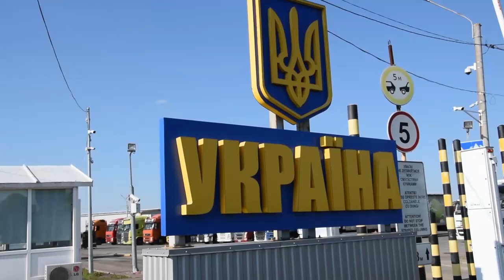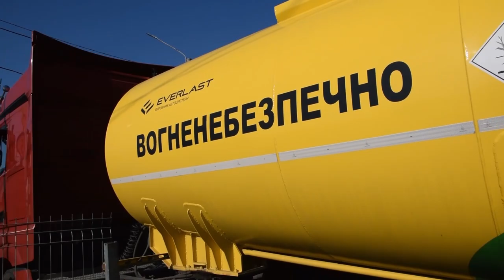Паливу бути: бензовози перетинають кордон першочергово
Прикордонники та митники першочергово пропускають бензовози, які їдуть в Україну з пальним та за пальним в країни ЄС. «Зелені коридори» для них погоджені з суміжними країнами.

Автівки з пальним проходять прикордонно-митні процедури контролю в пріоритетному порядку, як з боку сусідньої країни, так і в Україні. У випадку накопичення бензовозів на виїзд з України, спільно з Нацполіцією їх супроводжують до пункту пропуску та оформлюють по окремій смузі руху.

Відео: телеграм-канал Державної прикордонної служби України